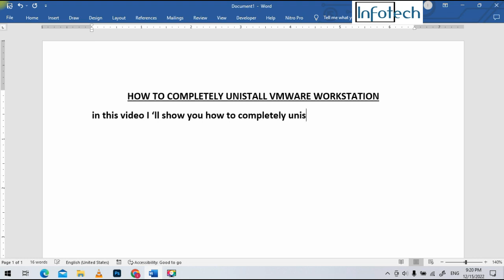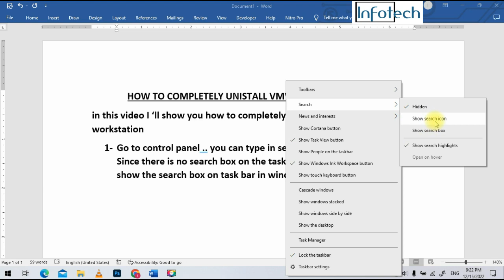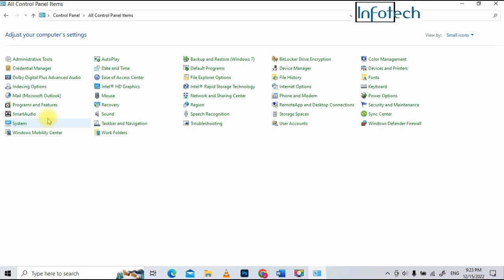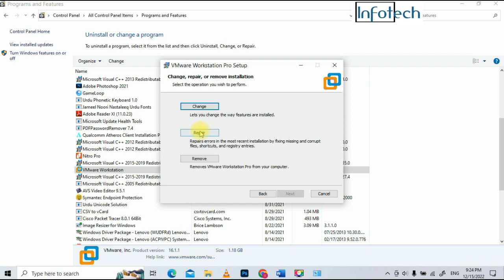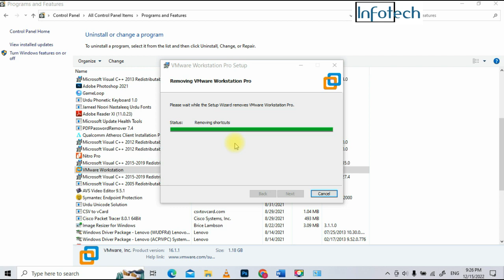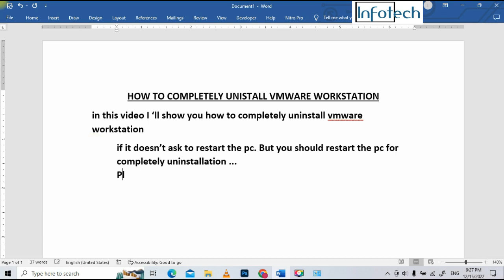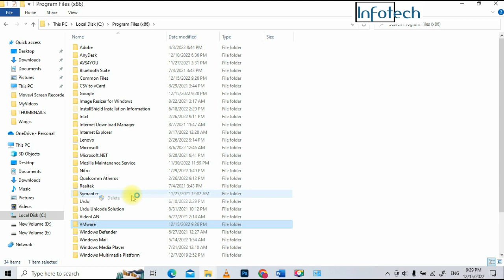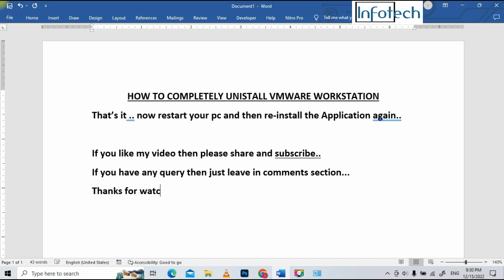HOW TO COMPLETELY UNINSTALL VMWARE WORKSTATION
in this video i 'll show you how to completely uninstall vmware workstation form your pc if it doesn't work properly ..